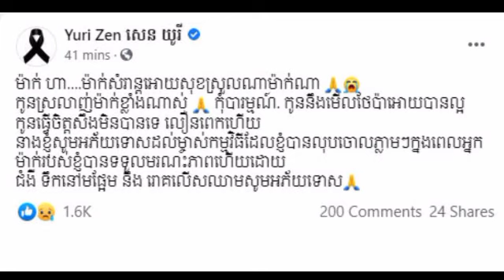Please share your condolences! Earlier, the singer Yuri's mother passed away, Yuri just said with t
Please share your condolences!  Earlier, the singer Yuri's mother passed away, Yuri just said with tears in her eyes.

សូមចូលរួមរំលែកទុក្ខផង ! មុននេះបន្តិច ម្តាយ របស់ តារាចម្រៀង យូរី បានលាចាកលោកនេះ បាត់ទៅហើយ, យូរី បានត្រឹមពោលពាក្យ ទំាងទឺកភ្នែកថា….